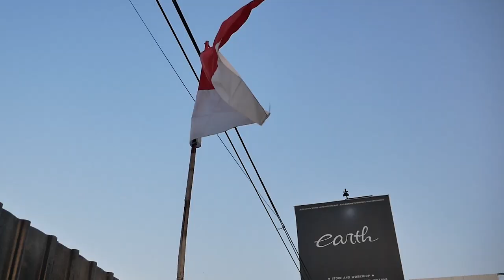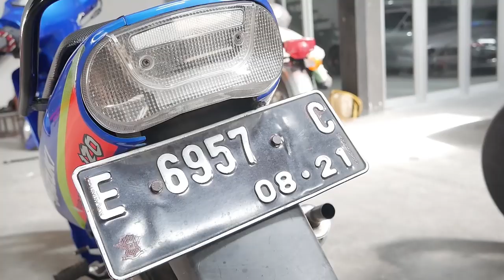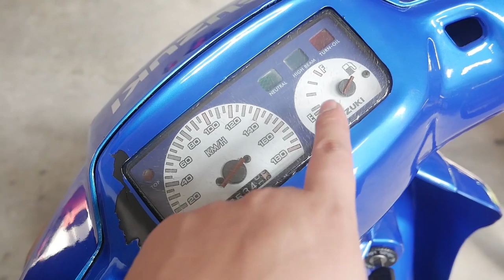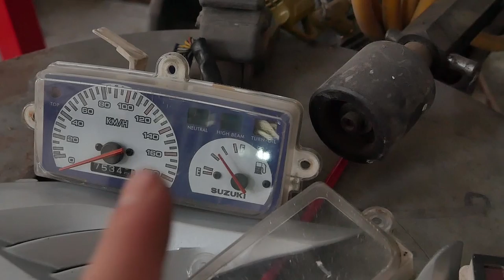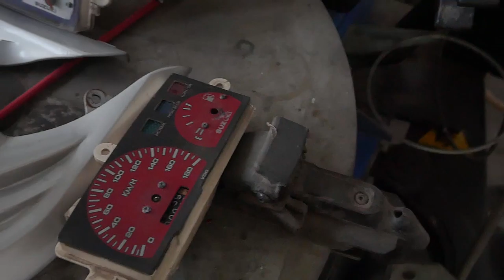RESTORASI SUZUKI SATRIA LUMBA FULL BODY CUMA 8 JAM! EARTH NAMBAH 2 TAK LAGI GUYS!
Hello Earth!
WELCOME BACK WITH US, DI VIDEO KALI INI ADA MOTOR BARU LAGI NIH GUYS BUAT PROJECT KAMI, YAITU SUZUKI SATRIA PUNYA ALVIN, DAN RESTORASI FULL BODYNYA KAMI CEPATKAN HINGGA DENGAN HANYA 8 JAM SATRIA INI SUDAH SEPERTI BARU LAGI, APA SAJA YANG KAMI KERJAKAN? YUK KEPOIN GUYS